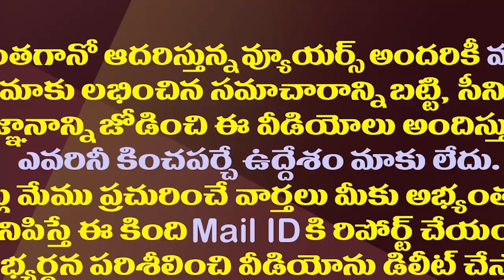ఒక్కడి ఆవేదన, ఆవేశంతో మొదలై..వైసీపీ పదేళ్ల ప్రస్థానం ఇదీ| Special Story On YSRCP Ten Years Journey